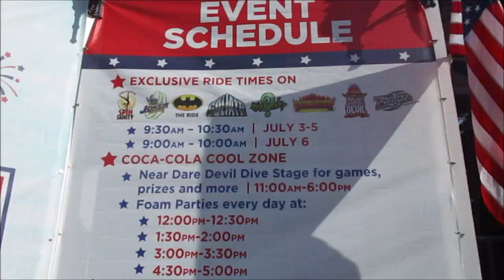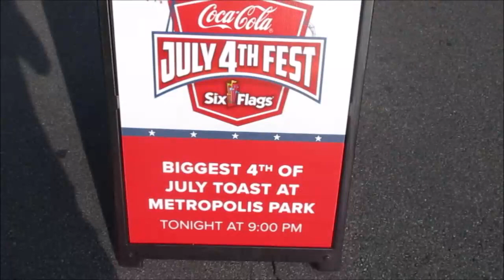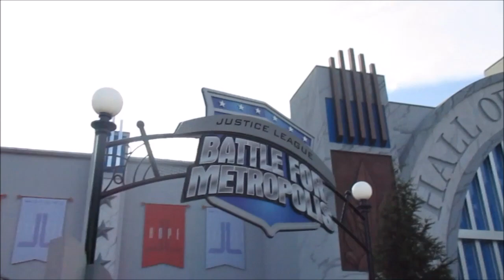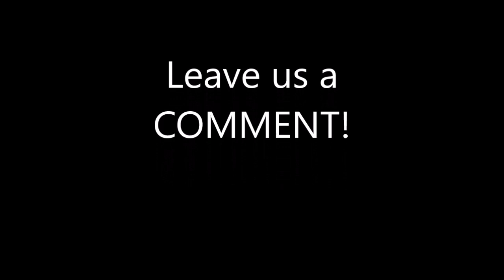4th of july at six flags over georgia 2019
We went to Six Flags Over Georgia to celebrate the 4th of July with a bang!! We where there as a record was broken for the wolds largest Coke toast in a theme park was broken! The park was so empty we had nothing but station waits for all the coasters! Hope you all had a wonderful 4th of July and where safe!
We have a PayPal! (all donations help the channel and a portion of it will go to Special Olympics)